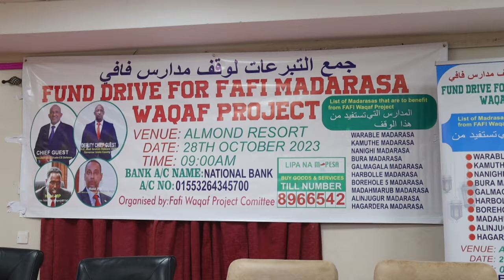Culumada Oo Ka Mahadceliyay Lacagti Loo Guray Markizyada Faafi Ee Qorshaha 100 Million.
Ka Qeyb Qaado Mashruuca Boqol Million Ee Marakizta Degmada Faafi Loo Aruurinayo.